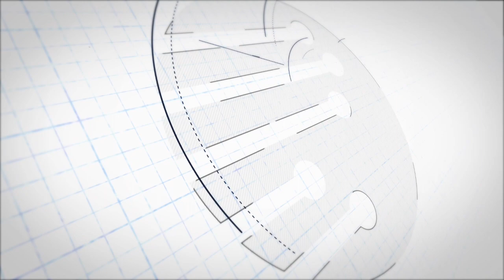iDS Talks Rising Tides of BIPA with Jeff Rosenthal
On this episode of iDS Talks, Hunter McMahon is joined by Jeff Rosenthal, partner and team lead of Biometric Privacy at Blank Rome, to talk about the recent Illinois Supreme Court opinion regarding Biometric Information Privacy Act (BIPA). Tune in to hear Jeff discuss the high points of the opinion and how this will affect Illinois businesses moving forward.